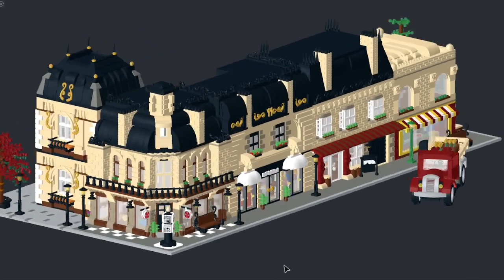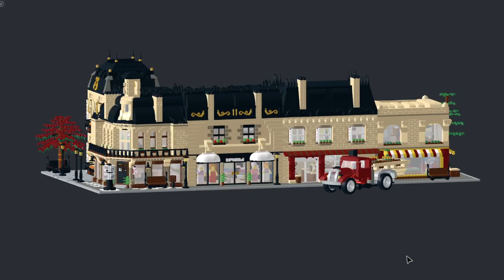Modular Old Street - Lego MOC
This time I choose to share with you on a whole street that I built in a slightly older style than the usual buildings we all know.

On the street you will find: candy store, clothing store, wine shop + transport truck, toy shop and of course a beautiful residence.